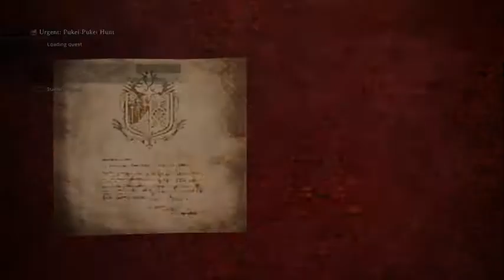MHWICEBORNE Monster Hunter World Iceborne Part 5 Pukie Pukie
Hey everyone its jontheartist bringing you another awesome video, today I fight the Pukie Pukie it's a rainbow colored bird dragon thing that spits up poison and will annoy the hell out of you. If you dont drink your antidote quickly you'll get knocked out easily.

If you like what you see here be sure to give it a thumbs up and subscribe if your new I make a new video every single day thanks for watching I'll see you in the next video.